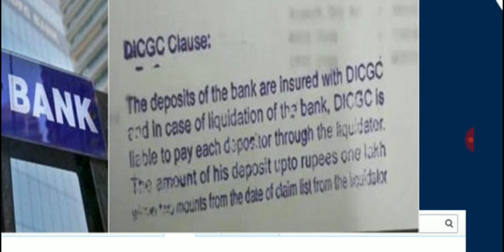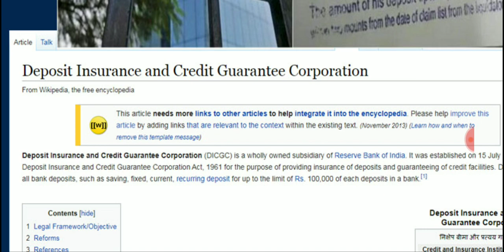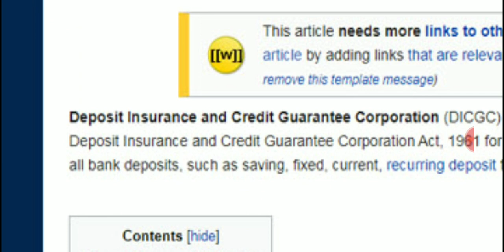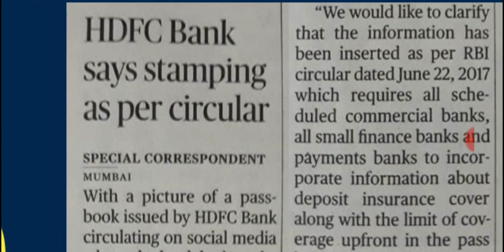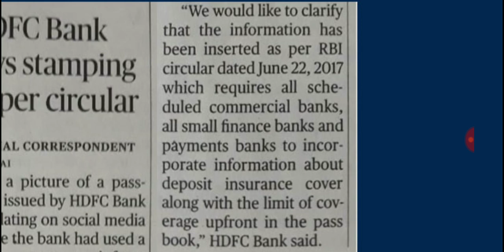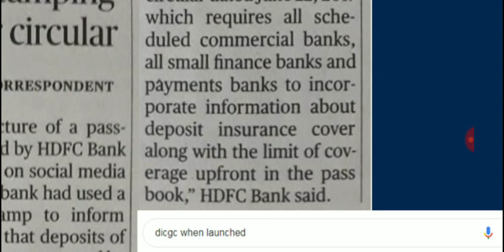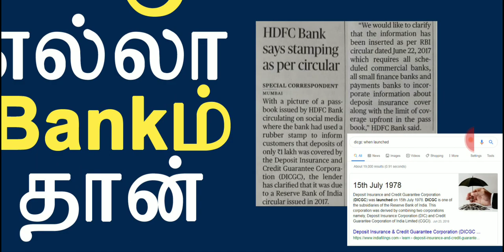Not Only HDFC, All Banks Under DICGC Act 1961 by RBI - Must Watch Awareness by Fundlu